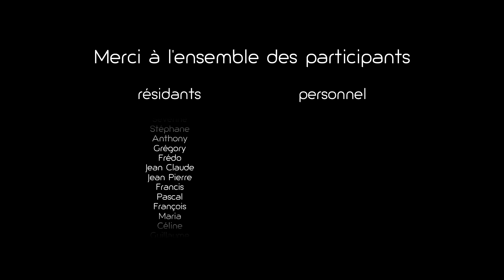Foyer Gabrielle Bordier, confort de vie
Le Foyer APF Gabrielle Bordier est une résidence pour personnes à mobilité réduite

Ce film présente les améliorations à apporter pour un meilleur confort de vie des résidants, et un meilleur confort de travail pour les professionnels encadrants.